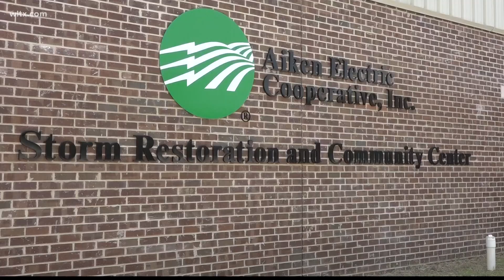Storm Restoration and Community Center being built in North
Aiken Electric Co-Op is building a storm restoration and community center and it will serve 100 lineman responding to storm related power outages.